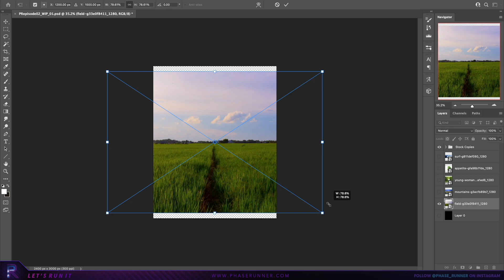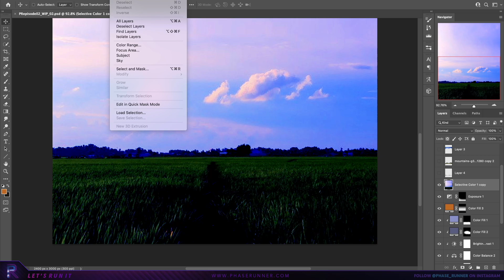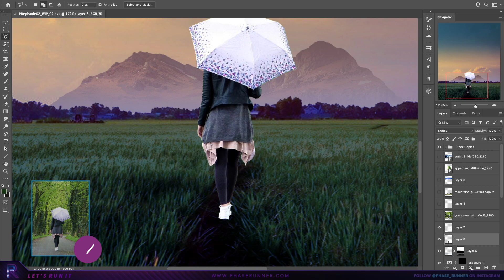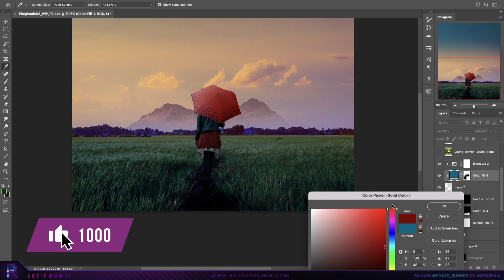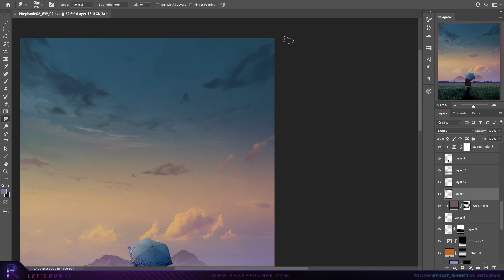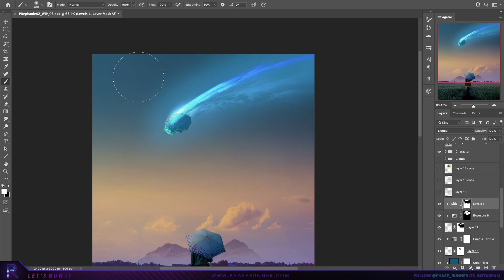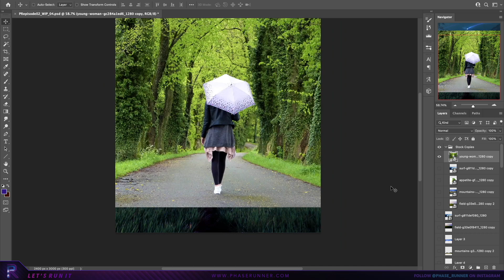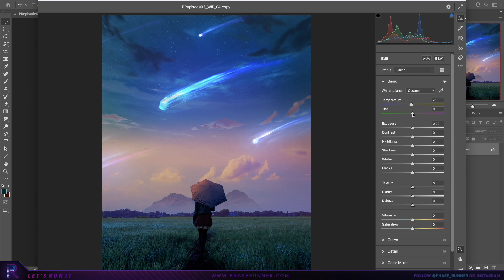Creating Art Using RANDOM Photos | Photoshop Roulette S1 EP2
We’re back with another Photoshop Roulette episode where we use a photo generator to randomly pick 5 stock photos from the web. All 5 images must be used to create a piece of artwork using nothing else but Photoshop!

*Links to the images are no longer available.

00:12 Introduction
00:23 Roulette
01:58 Artwork Creation Part 1
03:23 Envato Elements
04:15 Artwork Creation Part 2
10:28 Final Artwork Reveal

// USEFUL LINKS

// SOFTWARE